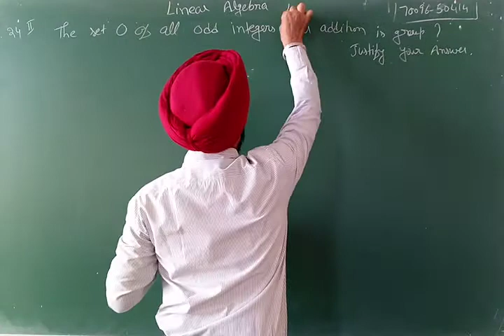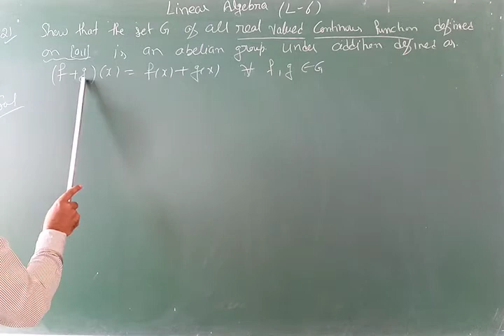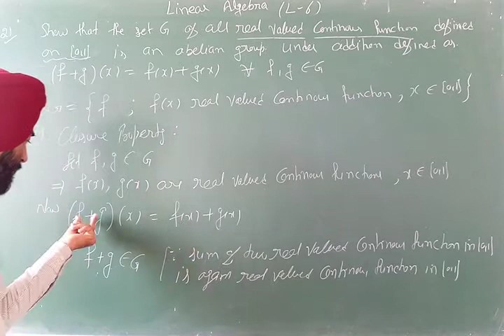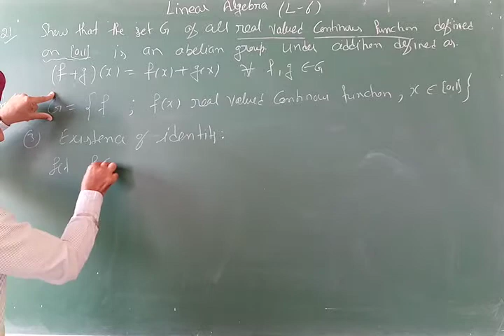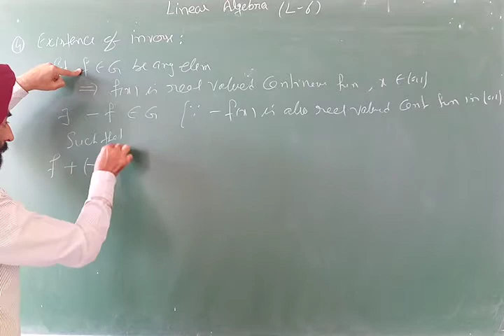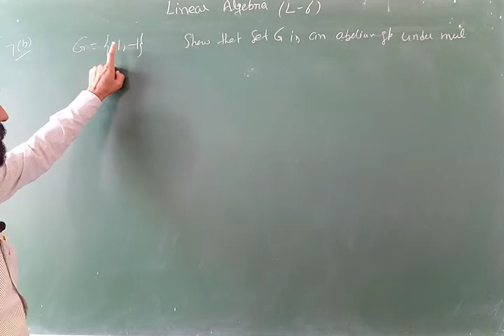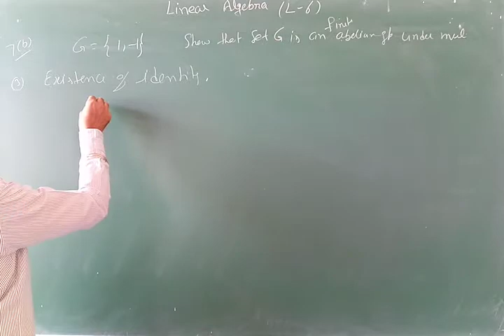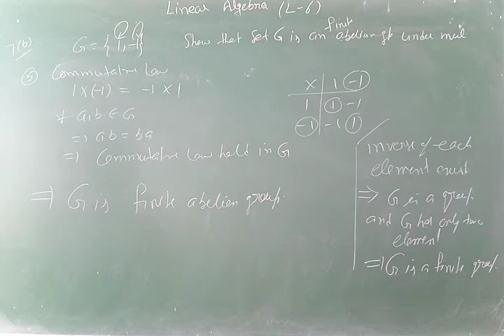LINEAR ALGEBRA Bsc Part 3 //Group, Ring and Field Bsc 3rd year //Lecture 6 //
Hi
    I am prof. Sukhpal Singh Thind (Assistant professor of Mathematics)
Linear algebra //
Linear Algebra Bsc sem 6//
Linear Algebra Bsc 3rd year //
Linear algebra bsc3//
GROUPS BSC 3RD YEAR //
Definition of Group //
Examples on groups //
How to define group//
Algebra bsc//
Algebra Bsc 3rd year //
Abstract Algebra BscIII //
Abstract algebra bsc 3rd year //
Linear Algebra BscIII//